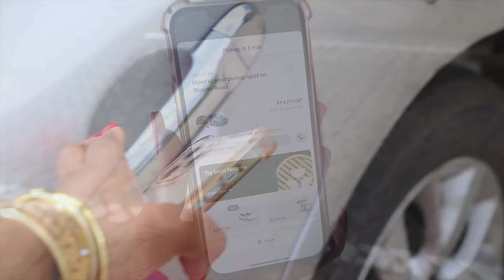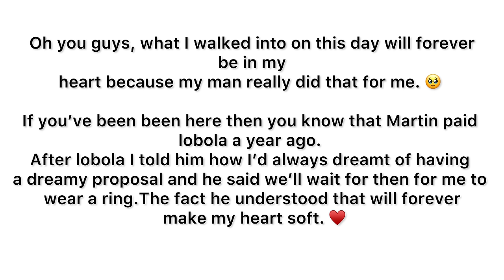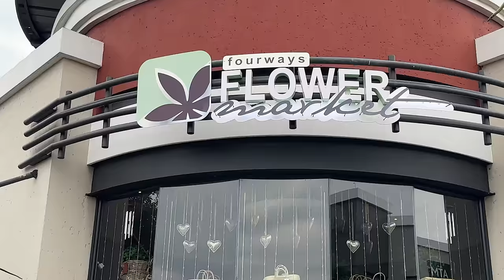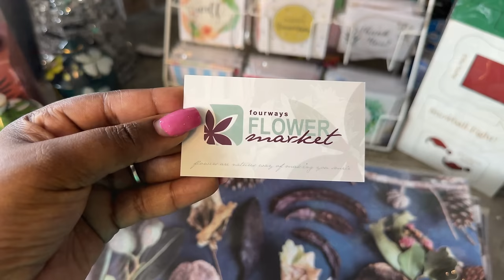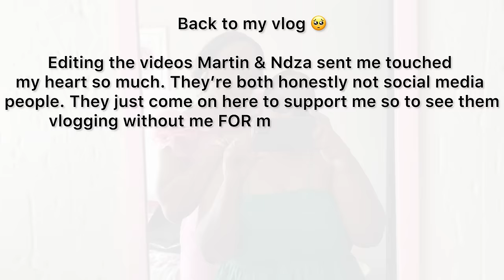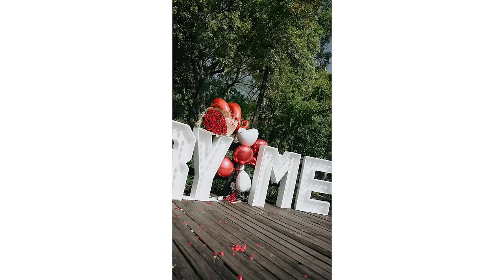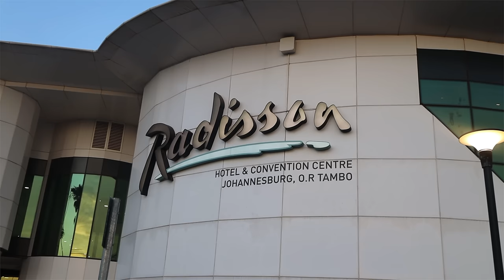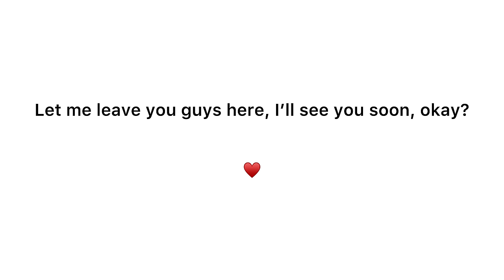Surprise Engagement Vlog | Full Engagement Video 💍 | Roadtobecoming Mrs Croc OFFICIALLY 🍾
Our proposal pictures and IG reel were raked by pose_agency on IG. ♥️

Thank you so much to my friend Ndzalama for helping Martin pull this off. I’m honestly still in awe of how beautiful and perfect this proposal was. I want to be proposed to every day oro monthly. 😂♥️ I hope you enjoyed this vlog just as much as I did editing it and seeing the clips Ndza and Martin had taken for me to add in this vlog 😭🙏🏽 yohhhh ha a, what a beautiful gesture. I’ll catch you in the next one. ♥️🫵🏽